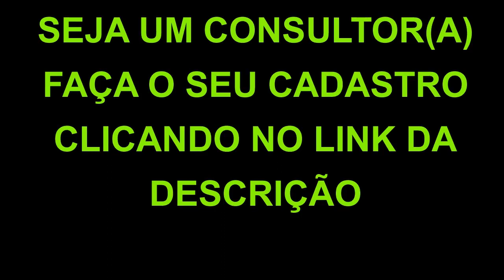MINHA COLECAO BISTRÔ COMPLETA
Se você é do Estado do RJ e deseja ser um consultor faça o seu cadastro comigo através do link abaixo:

CANAIS